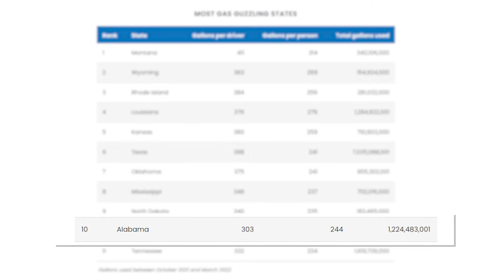FOX54 | Woody Anderson Ford unveils new all-electric F-150 Lighting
Woody Anderson Ford brought the new, electric F-150 to Huntsville. Hear from Dealer Cathy Anderson about the new truck.

As appearing on the June 30th newscast.

Be sure to connect with Simon on social media by following him on twitter @SimonHFWilliams, Instagram @SimonWilliamsMedia and Facebook! Visit simonwilliamsmedia.weebly.com for more!